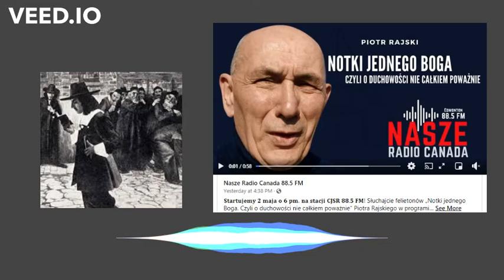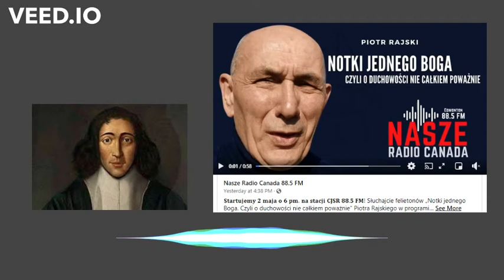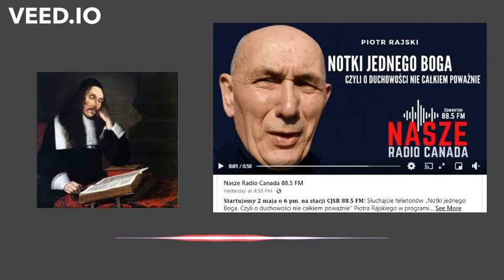NJB 6. Spinoza.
Krótki felieton, przygotowany dla Naszego Radia Canada, nadany 6 czerwca 2021 roku, na temat żydowskiego filozofa, Spinozy.
A short podcast, broadcasted by Our Radio Canada on 6 June 2021 on the subject of Jewish philosopher, Spinoza. (In Polish)